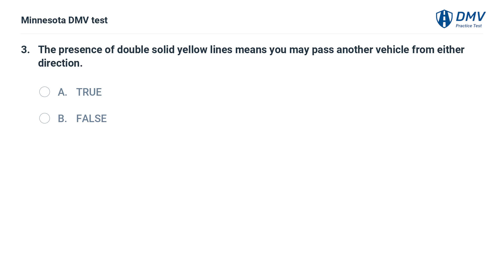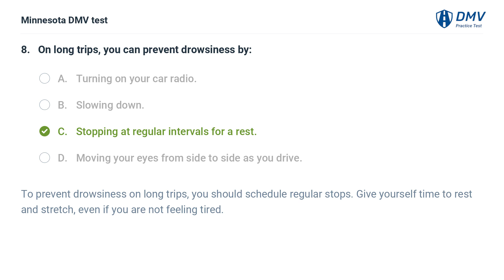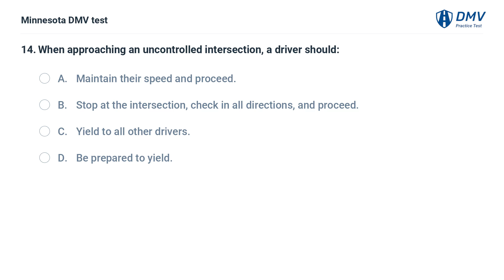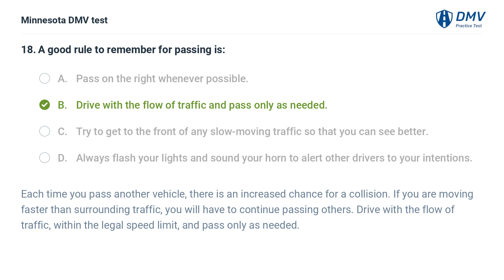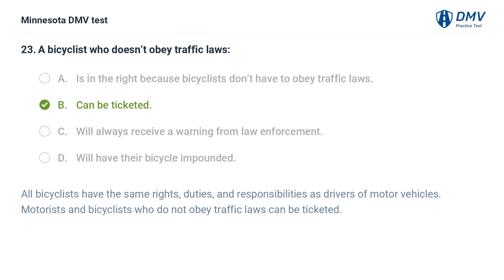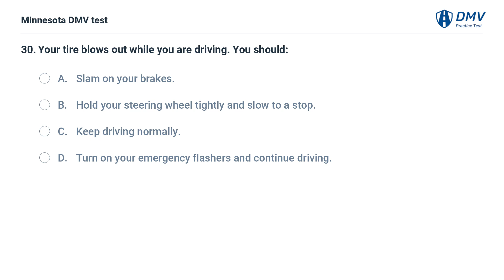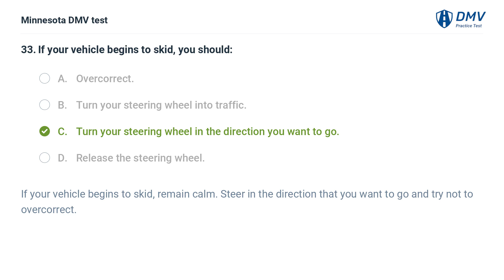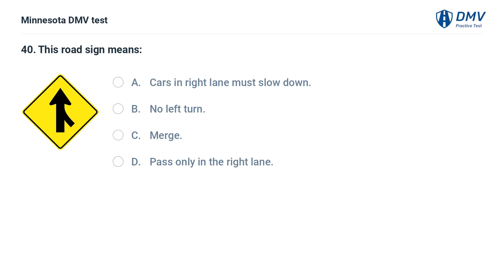2023 Minnesota DMV Practice Test #8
Introduction: 00:00
Question 1:  00:06
Question 2:  01:02
Question 3:  01:35
Question 4:  02:02
Question 5:  02:27
Question 6:  03:12
Question 7:  04:08
Question 8:  04:32
Question 9:  05:10
Question 10:  05:56
Question 11:  06:39
Question 12:  07:32
Question 13:  08:03
Question 14:  08:48
Question 15:  09:35
Question 16:  10:24
Question 17:  10:59
Question 18:  11:48
Question 19:  12:41
Question 20:  13:22
Question 21:  14:02
Question 22:  14:53
Question 23:  15:23
Question 24:  16:03
Question 25:  17:02
Question 26:  17:43
Question 27:  18:17
Question 28:  19:03
Question 29:  19:45
Question 30:  20:13
Question 31:  21:05
Question 32:  21:34
Question 33:  22:29
Question 34:  23:07
Question 35:  24:04
Question 36:  24:50
Question 37:  25:22
Question 38:  25:59
Question 39:  26:25
Question 40:  27:14